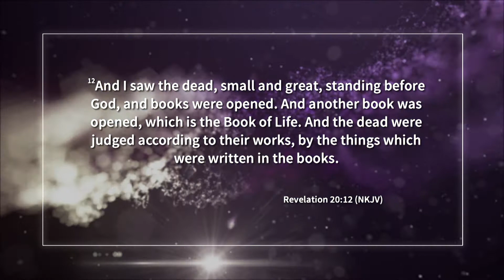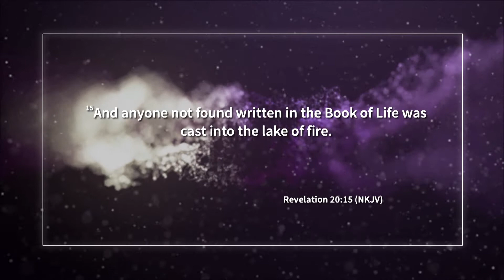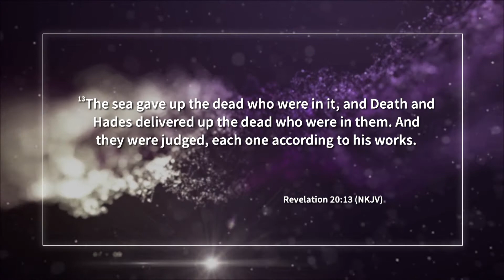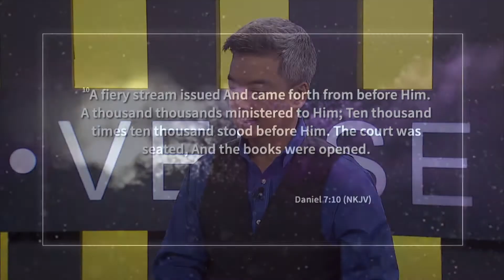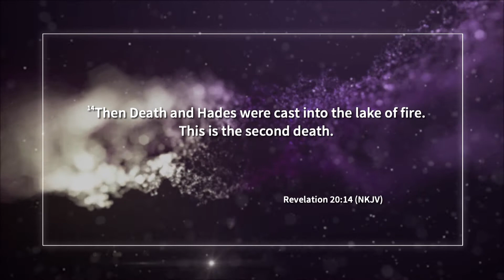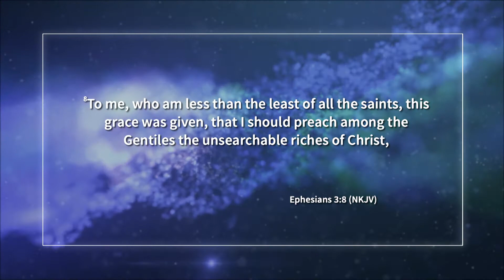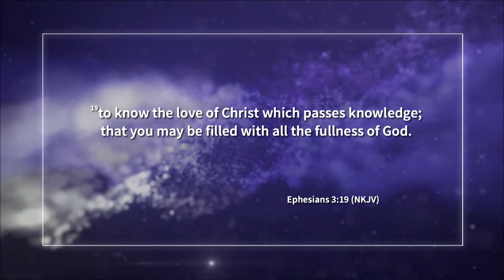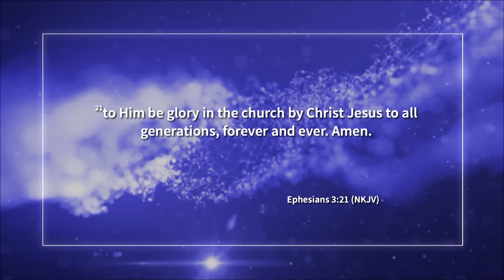08 Death, Judgment, and Resurrection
Discussing how death, judgment, and resurrection affect and interact with each other.